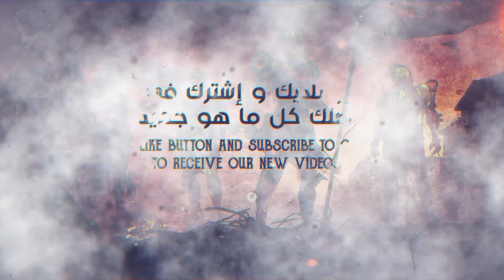[B2K] ABNORMAL GAMEPLAY WATCH AND LEARN | SOLO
ABNORMAL GAMEPLAY WATCH LEARN | SOLO

★Links:
[B2K] DON'T TRY THIS AT HOME

★Copyright:
We allow anyone to make reaction videos but the video must remain branded under Born2Kill (with our channel link) in the description box.